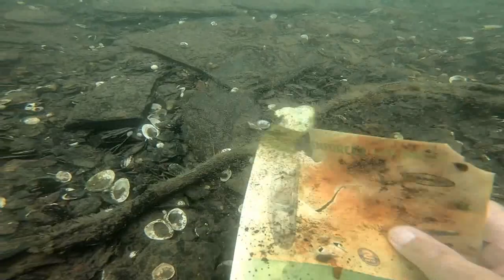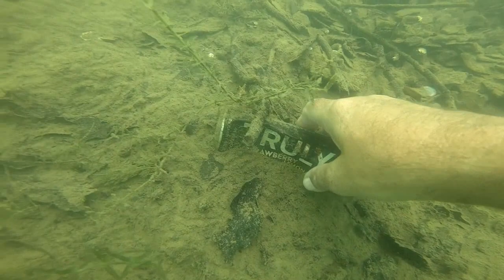TRASH… TRASH…TRASH! They’re turning our lake into a TRASH DUMP! – Scuba Diving DALE HOLLOW LAKE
This video is different than the ones I normally produce, but I wanted to show the trash at the bottom of Dale Hollow Lake very few get to see. This behavior is unacceptable. Throwing your trash in the lake has a negative impact on the fish, turtles, and the entire ecosystem of the lake. Will future generations get to enjoy the beauty of the clear waters of Dale Hollow if folks keep filling it up with trash? TAKE YOUR TRASH WITH YOU… the lake is not a DUMP!

MY DIVE EQUIPMENT
Oceanic Atmos (BCD)
Oceanic Pro Plus 4.0 Console Computer
Mares Puck Pro Plus Dive Computer Wrist Watch
Mares Puck Service Parts and Accessories
Mares Puck Battery Kit
Cressi Scuba Diving Fins - Reactive Open Heel with Bungee Strap - Reaction EBS
Zeagle Scope Dual Lens Mask
Atomic Aquatics B2 Regulator, Black
Lemorecn (16 Sizes) Mens Wetsuits Jumpsuit Neoprene 3/2mm and 5/4mm Full Body Diving Suit for Men
GoPro HERO8 Black E-Commerce Packaging - Waterproof Digital Action Camera with Touch Screen 4K HD Video 12MP Photos Live Streaming Stabilization
Waterproof Floating Hand Grip Compatible with GoPro Hero 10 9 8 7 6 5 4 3+ 2 1 Session Black Silver Camera Handler & Handle Mount Accessories Kit for Water Sport and Action Cameras (Yellow)
SanDisk 64GB Extreme PRO SDXC UHS-I Card
FitStill 60M Waterproof Case for GoPro Hero 8 Black
Genwiss Dive Light, Diving Flashlight Underwater Lights Scuba Diving Flashlight, 1000 Lumens Underwater 80M